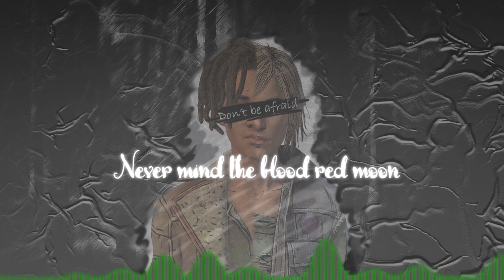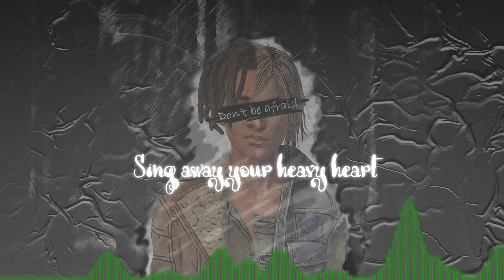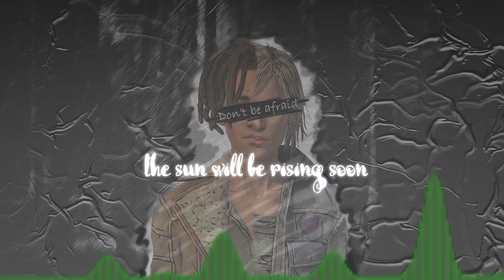TWD - Don't Be Afraid [COVER] ft. Madi Lee, MC, TinsYouTrimble and That Annoying Anime Kid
We're back with another cover for yooouuu! The walking dead telltale/sky bound series has finally ended and so it felt right to cover 'Don't be afraid' from the final season. The cover is now available to download on soundcloud

Please support these amazing people...

video/audio editing by Brooke Fernandes (Blue Pixel)

Assessed by Christopher Fernandes

- Brooke Fernandes